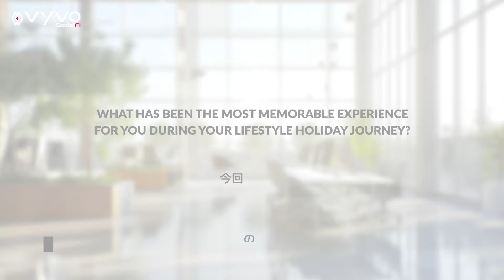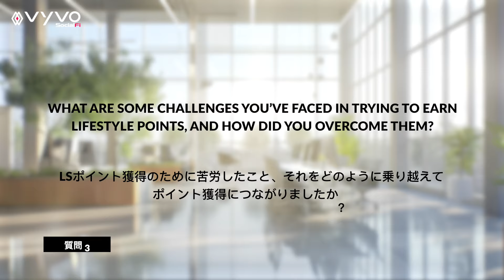Vyvo Lifestyle Holiday Achiever: Sachiko Hirahara 💎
🌟 Join Sachiko Hirahara as she embarks on an unforgettable journey in Koh Samui, Thailand! Watch as she shares how this adventure inspired her to bring more members to future events, building meaningful connections every step of the way. Don’t miss out on her story of growth, community, and inspiration!